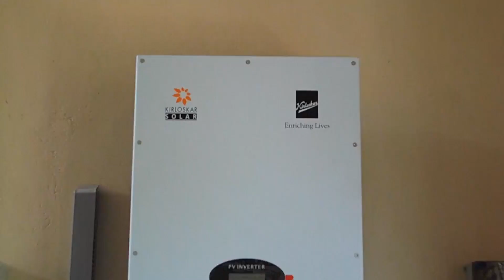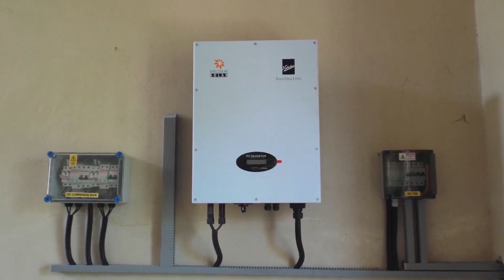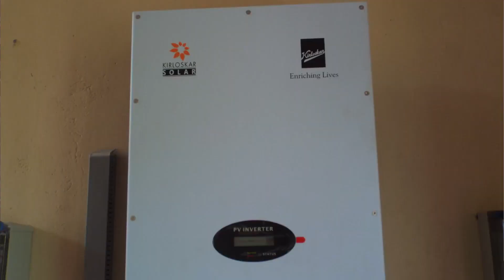Solar Power Generating Systems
A summary about Solar Power Generating Systems. This video contains important information a consumer should know before considering a Solar Power Generating System in Kerala.

സോളാർ സിസ്റ്റത്തെപ്പറ്റി അറിയാനും വാങ്ങാനും ആഗ്രഹിക്കുന്നവർ തീർച്ചയായും കണ്ടിരിക്കേണ്ട  വീഡിയോ